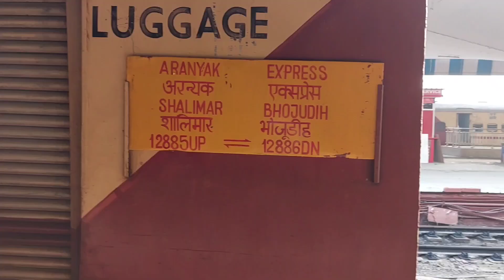Bishnupur Tour 2023||Part -1||One day tour from kolkata||Bishnupur tourist spot